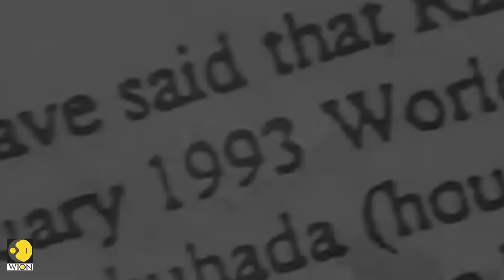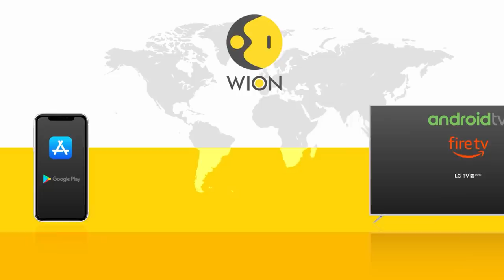The Bojinka Plot: How the 9/11 strikes were conceived | 9/11 Terror Attack | WION News | Explainer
Khalid Sheikh Mohammed (KSM) was the mastermind behind the 'Planes Operation'. He presented the plan to Osama Bin Laden who later approved it setting the stage for the 9/11 attacks in New York and Washington.